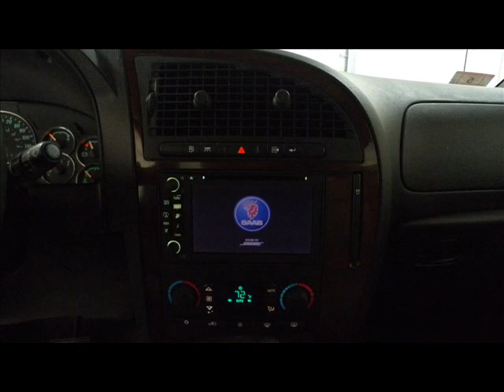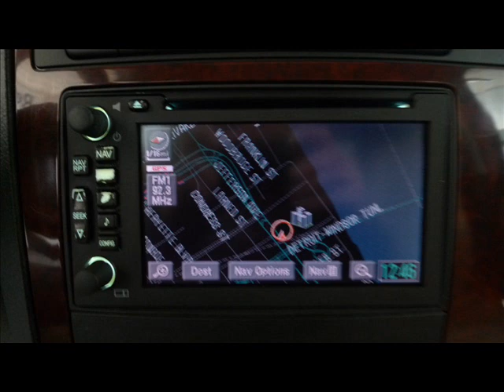2007 Saab 9-7X 5.3i 4dr 4x4 Repairable/Rebuildable Stock# 12020165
Lot Drives. AirBags OK. Radiator Still Full. AC Still Charged. Windshield OK. Loaded w/ 5.3 V8. Leather. Power Sunroof & Navigation.